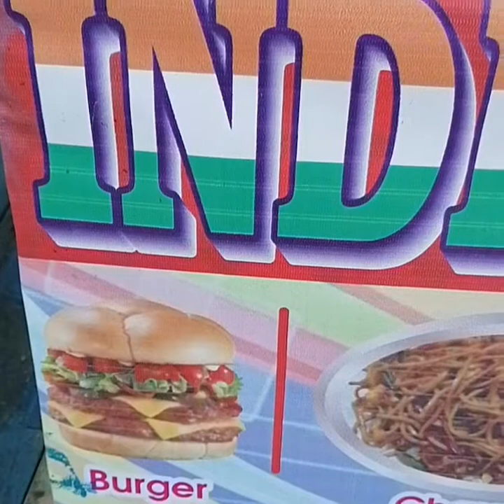Veg chowmeen and veg burger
Re start work after close hotels and lockdown.